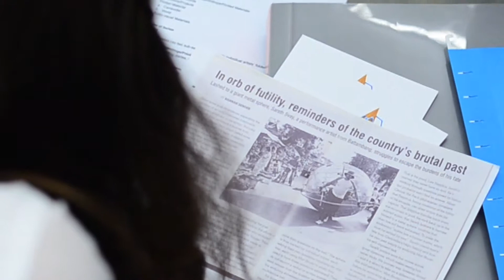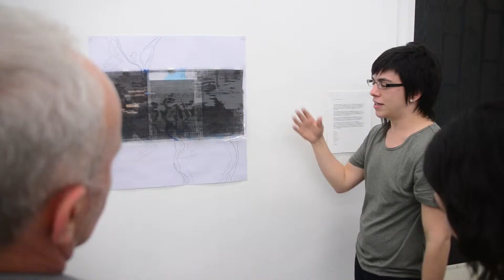Living Arts City